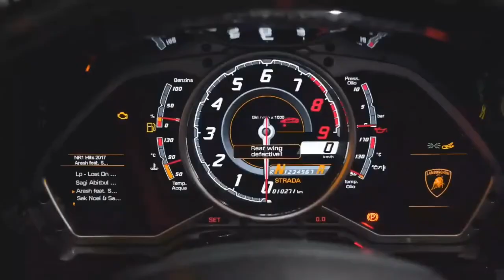▷Lamborghini Huracan EVO E Lamborghini LP 700-4!!!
📢Deem like e não esqueçam de se inscrever!!
📢⚠Não perca o próximo vídeo: clique no pequeno sino ((🔔)) para receber notificações